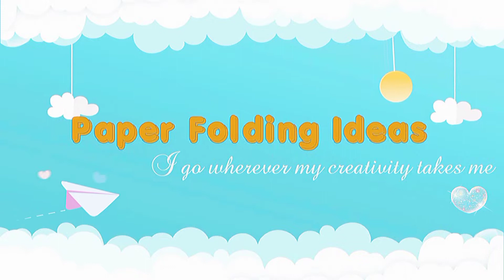Origami Paper CAT 😺| How to make Paper Cat 😸 | Origami Animals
The most important part in paper folding is to match the corners and sides of the paper in perfect alignment. If you do it right, you will get beautiful works of art without fail.